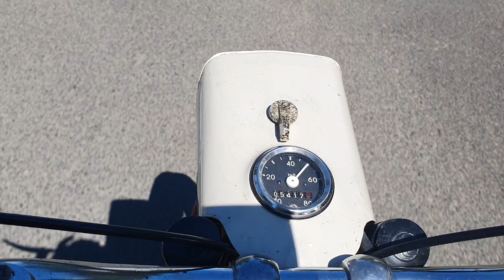Balkan 50 (1970)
Anno rossz hírét keltették. Pedig egy jó menettulajdonságú gép a 3.5 LE teljesítményével. 50 et könnyedén viszi. Tovább csak a bejáratási periódus miatt nem húztam. 300 km van benne.